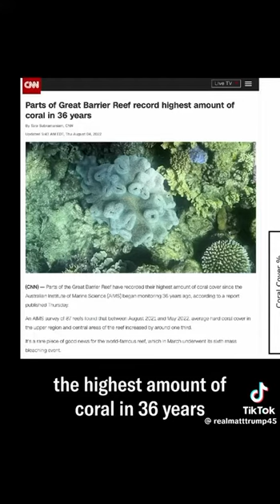CLIMATE CHANGE DECEPTION